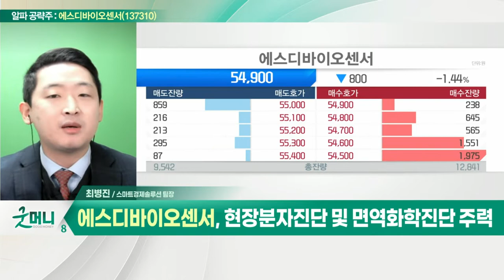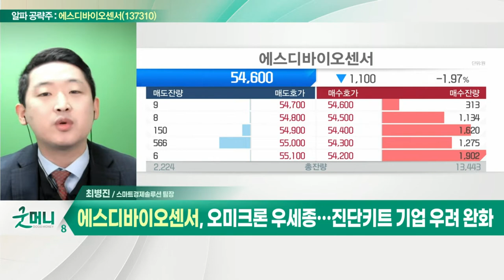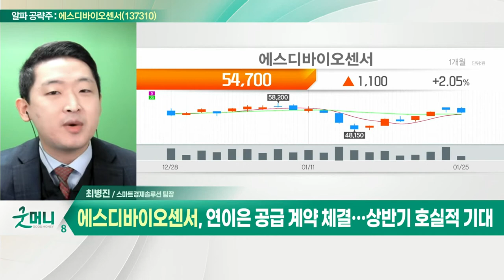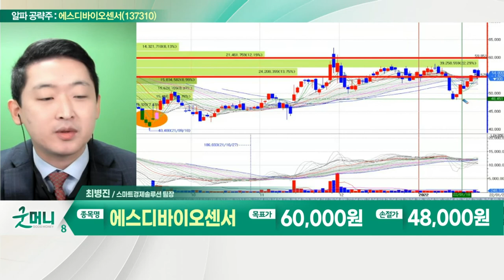에스디바이오센서(137310)... 현장분자진단 및 면역화학진단 주력_알파 공략주 (20220125)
- 현장분자진단 및 면역화학진단 주력
- 작년 매출 3조·영업이익 1.4조 원 전망
- 오미크론 우세종… 진단키트 기업 우려 완화
- 연이은 공급 계약 체결… 상반기 호실적 기대